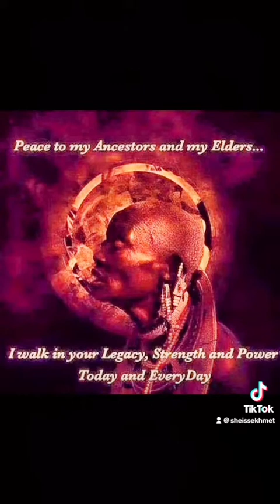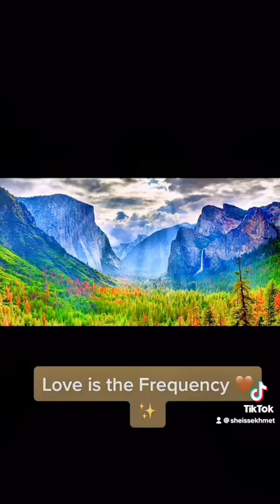A message from a the Ancestors